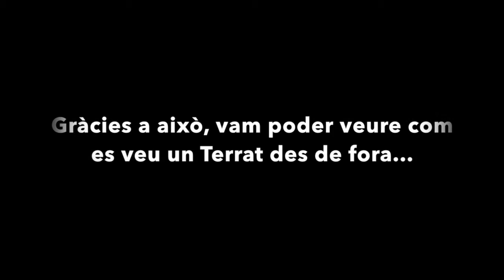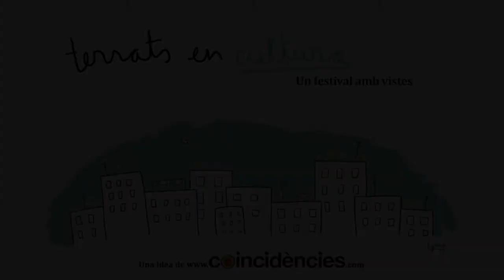Litus 'Temps de canvis' als Terrats en Cultura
El dia 6 de juny de 2014, Litus va actuar als Terrats en Cultura. Una veïna, emocionada pel concert que tenia davant dels seus ulls i del seu balcó, va decidir gravar-ne algunes de les cançons, com ara 'Temps de canvis'. El resultat: un document excepcional que ens permet de veure des de fora com es viu un Terrat en Cultura.